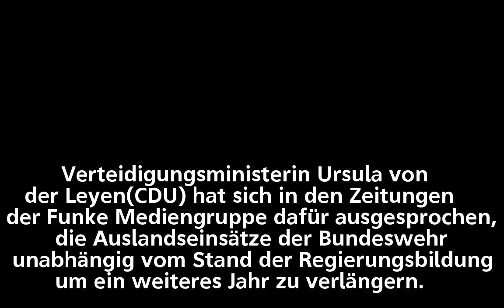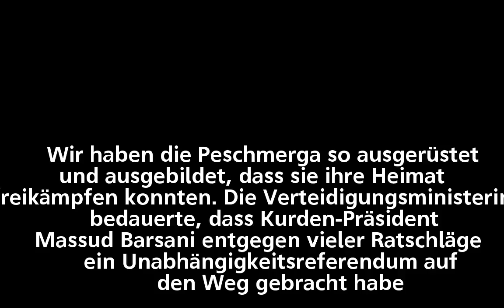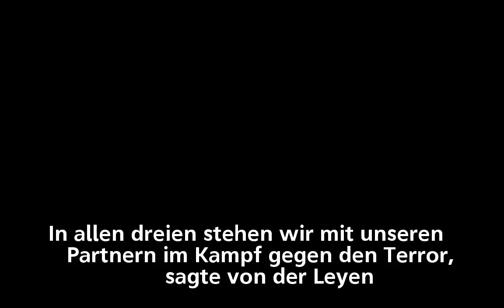Bundeswehr Von der Leyen will Auslandseinsätze um ein Jahr verlängern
Bundeswehr
       Von der Leyen will Auslandseinsätze um ein Jahr verlängern